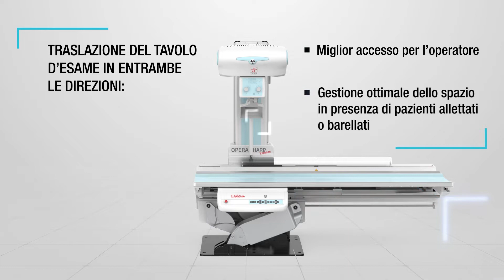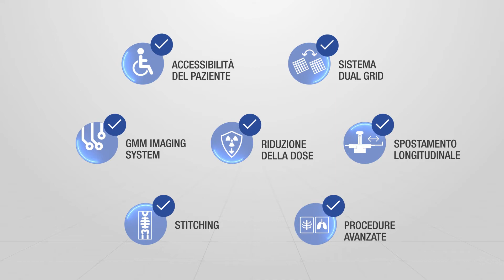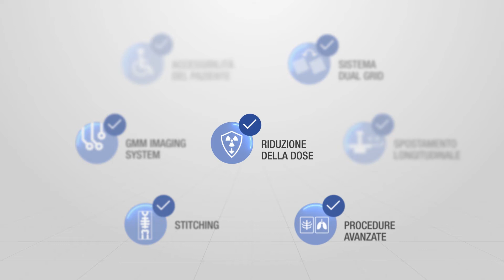OPERA Sharp Evolution - Versione italiana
OPERA Sharp Evolution, caratterizzato da un esclusivo sistema ad altezza regolabile e da un design compatto ed ergonomico, assicura massima flessibilità, efficienza operativa ed eccellente qualità d’immagine in diverse procedure radiografiche e fluoroscopiche.
Tavolo e generatore possono essere controllati da un’unica e semplice console di comando, che permette un’esecuzione semplice e veloce di tutti gli esami.